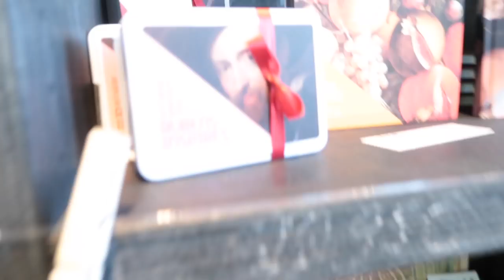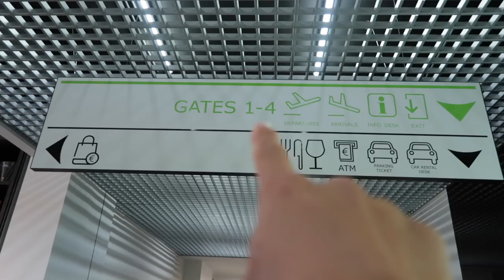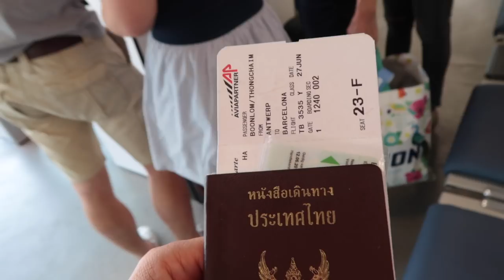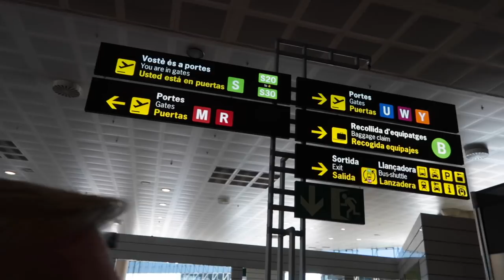ชีวิตต้องเดินทางต่อไป"รีวิวสนามบินเบลเยี่ยมถึงบาเซลโลน่าประเทศสเปนแบบละเอียด"